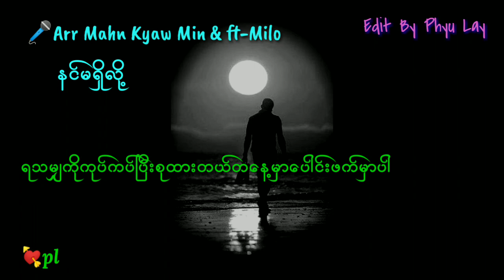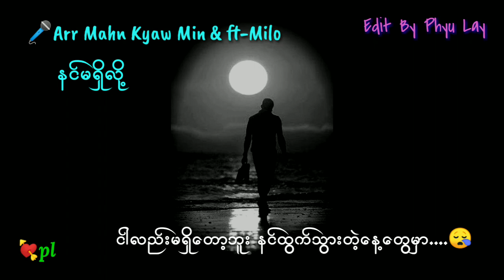🎤Arr Mahn Kyaw Min & ft-Milo🎤🎈နင်မရှိလို့🎈🎧🎼🎵💜💚💕